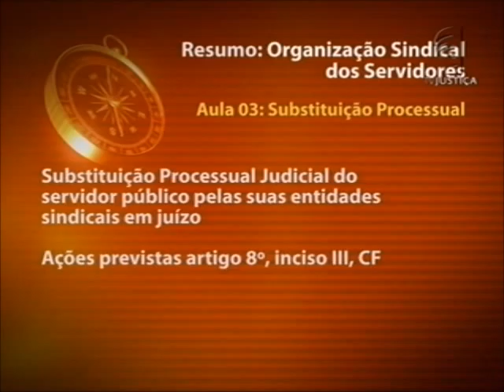Organização sindical - aula 3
Saber Direito Aula desta semana convida o advogado e professor Rudi Cassel para falar de Organização Sindical. Durante as cinco aulas serão discutidos os temas: conceito e história, criação e estrutura, funções sindicais, fontes de receita e substituição processual.